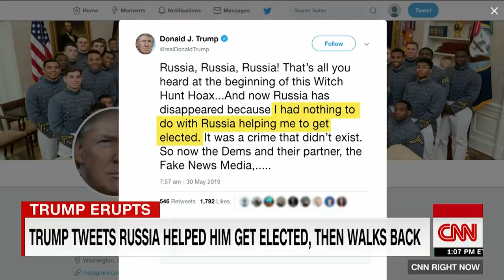Jake Tapper: Trump accidentally admitted the truth